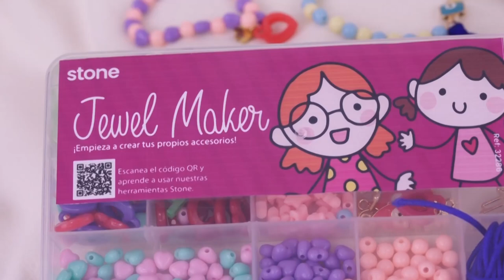✨Aprende a Crear HERMOSOS ACCESORIOS con el JEWEL MAKER PASO A PASO - PARA NIÑOS 💜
En este video Jessi y Cami te darán algunas ideas de lo que puedes crear con Jewel Maker
🔷Dale clic en ↙️MOSTRAR MÁS para ver toda la info...